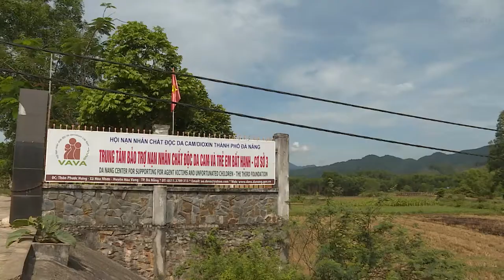Navy mums in Vietnam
These Navy Mums in Vietnam for Exercise PACIFIC PARTNERSHIP 2017 have delivered smiles to children at an Agent Orange Rehabilitation Centre in Da Nang - just in time for Mother's Day.